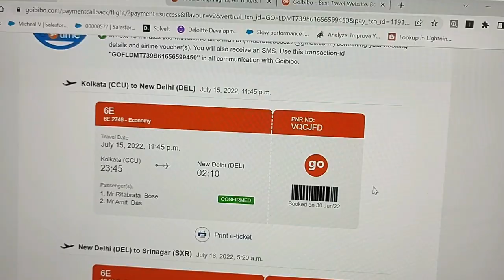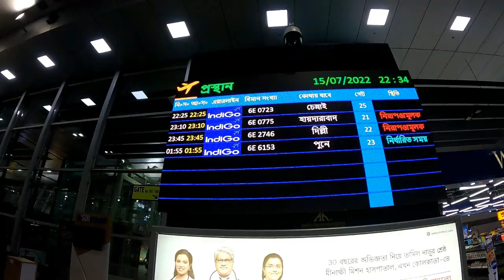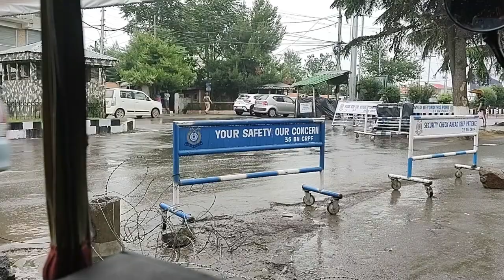কোলকাতা থেকে কাশ্মীর | Kolkata to kashmir | Kashmir Great Lake Trek | Amit Hullor